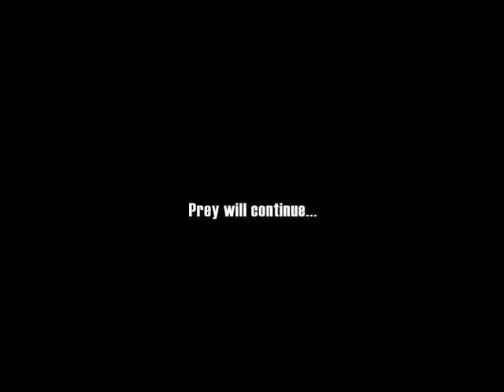Prey : GeForce 8600M GT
Prey, the ending of the game running on nVidia GeForce 8600M GT with all high details.

Texture Quality : High Quality
Use Shaders Programs : Yes
Shader Details : High
Enable Shadows : Yes
Enable Specular : Yes
Enable Bump Maps : Yes
Vertical Sync : No
Antialiasing : 4x
High Quality Specular : Yes
Sharpen Bumpmaps : Yes
Use Glow : Yes
High Particle Detail : Yes
High Quality Skinning : Yes
Image Anisotropy : 16x